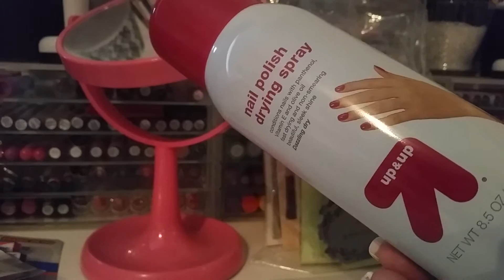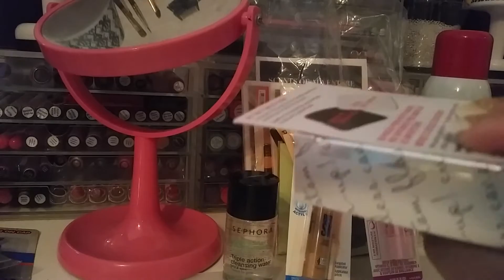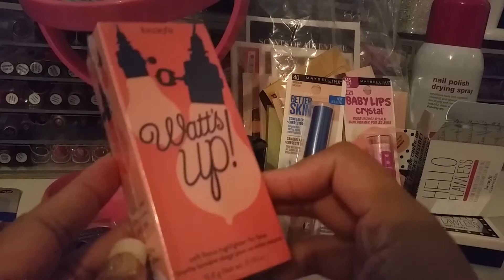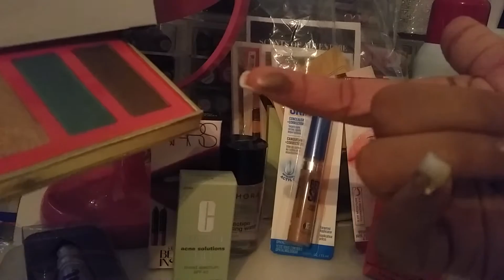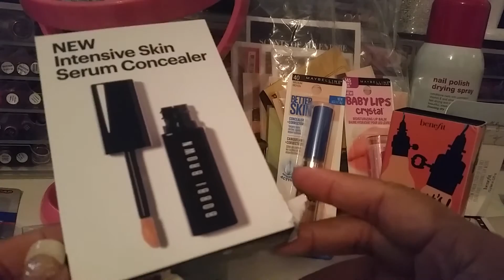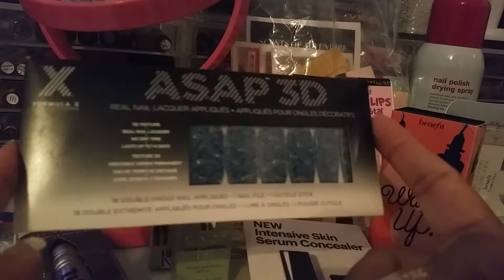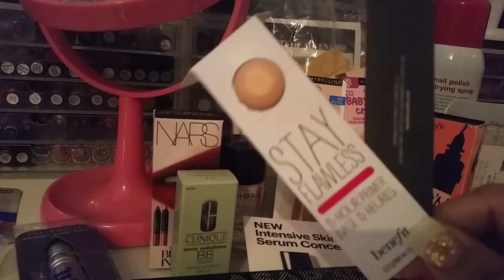{BEAUTY} Collective Haul